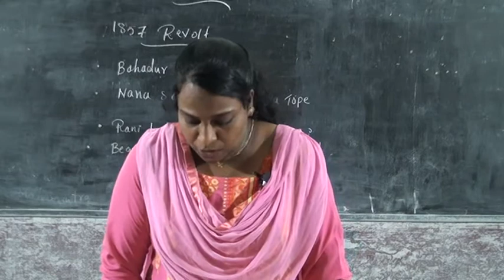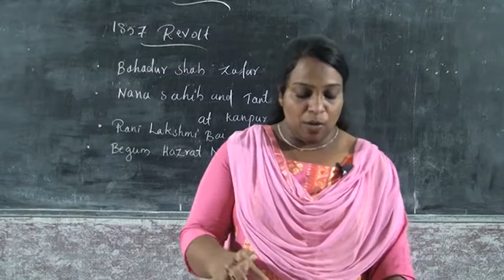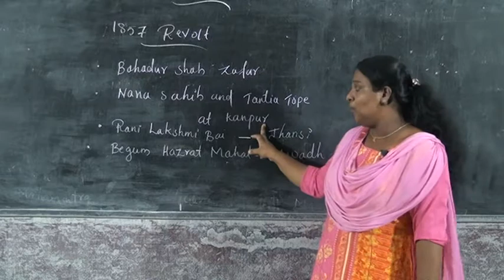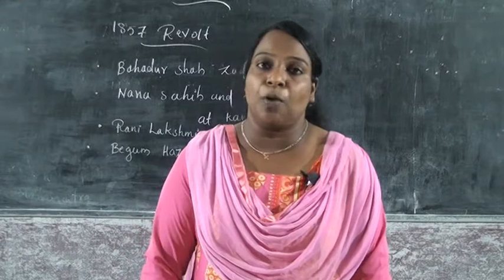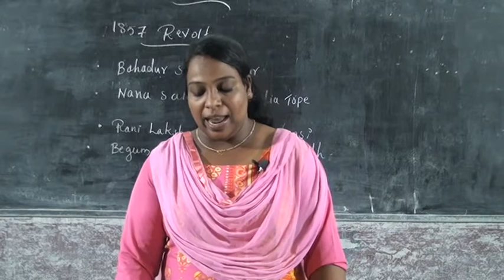5 STD SOCIAL STUDIES – TOWARDS FREEDOM PART 3